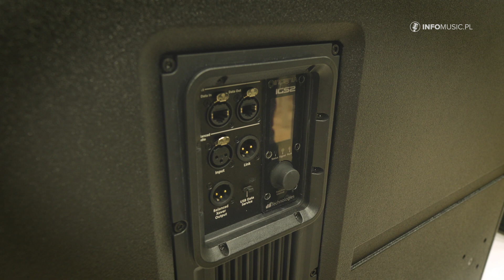📢 ISE 2025: Nowy system głośnikowy Ingenia IG5TR od dBTechnologies!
Na ISE 2025 firma dBTechnologies zaprezentowała Ingenia IG5TR, nowy system głośnikowy, który łączy potężne brzmienie, precyzyjne sterowanie wiązką oraz zaawansowaną technologię DSP. Model ten wprowadza innowacyjne rozwiązania, które czynią go wyjątkowym w swojej klasie.

🎛 Najważniejsze cechy Ingenia IG5TR:

✅ Nowa konstrukcja akustyczna
Trzy 10-calowe przetworniki + driver 3”.
Każdy przetwornik posiada oddzielny kanał wzmacniacza (klasa D).
Cross ustawiony na 930 Hz dla optymalnego podziału pasma.

✅ Zaawansowana kierunkowość i skalowalność
Szerokość wiązki: 90° w poziomie.
Asymetryczna dyspersja pionowa – 20° w górę, 55° w dół.
Obracana tuba w trzech stopniach – możliwość dopasowania do warunków akustycznych.
Max SPL: 135,5 dB – potężne brzmienie w kompaktowej obudowie.

✅ Pełna kompatybilność i łatwość w konfiguracji
Wbudowany RDNet – cyfrowe sterowanie bez konieczności dodatkowych modułów.
Drewniana obudowa o wadze 35 kg.
Opcja montażu: na subwooferze za pomocą adaptera lub w konfiguracji podwieszanej.

✅ Możliwość łączenia zestawów
Możliwość połączenia dwóch IG5TR, aby uzyskać szerszą kontrolę nad wiązką.
Zakres regulacji: -10° do +10° w 7 krokach.
Beamforming – tryb wąskiej lub szerokiej wiązki.

✅ Dedykowane subwoofery IGS1 i IGS2
IGS1 (1x18”): SPL 136 dB, waga 45 kg.
IGS2 (2x18”): SPL 142 dB, waga 80 kg.
Możliwość pracy z serią VIO i DVA.
Opcja ustawienia w trybie kardioidalnym – precyzyjne kontrolowanie kierunkowości basu.

dBTechnologies ponownie udowadnia, że jest liderem w dziedzinie zaawansowanych systemów głośnikowych, oferując rozwiązania idealne dla nagłośnienia eventowego, koncertowego i instalacyjnego.

00:00 Wprowadzenie – dBTechnologies na ISE 2025
00:45 Ingenia IG5TR – nowa konstrukcja i komponenty
01:24 Kierunkowość i dyspersja – precyzyjna kontrola dźwięku
02:00 Wbudowane DSP i sterowanie RDNet
02:36 Skalowalność systemu – łączenie zestawów
03:10 Dedykowane subwoofery IGS1 i IGS2
04:00 Możliwości ustawień kardioidalnych i kompatybilność z innymi seriami
04:39 Podsumowanie – dla kogo jest Ingenia IG5TR?